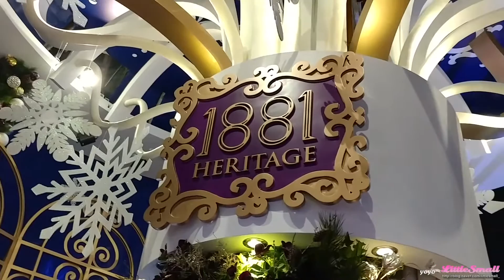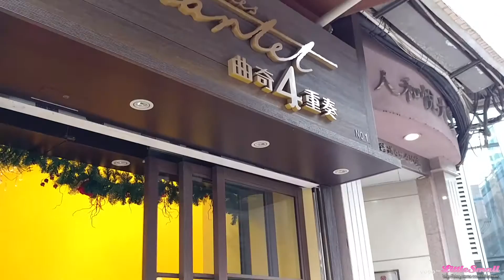Travel Vlog - MAMA in Hong Kong 香港 161202~161204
Filmed：yoyo & Littlesmall
Performer：yoyo
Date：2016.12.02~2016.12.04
Location：Hong Kong
Camera：LG V20 / Sony PJ260 / Canon PowerShot SX60 HS
Edited：yoyo